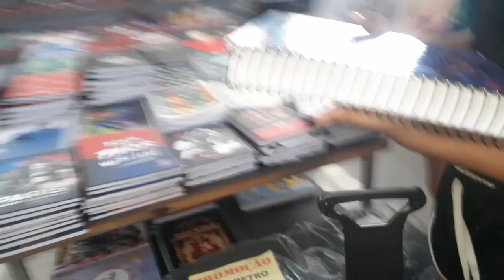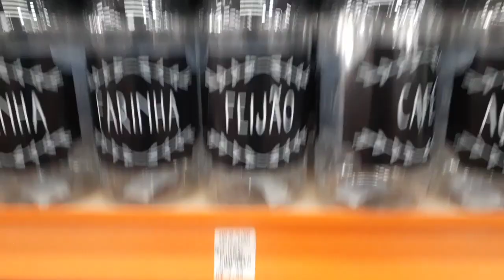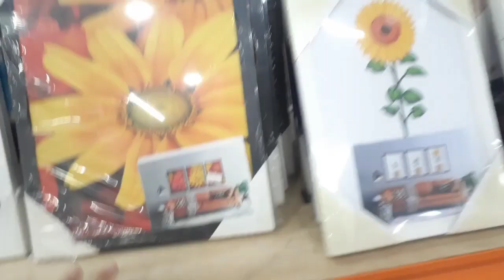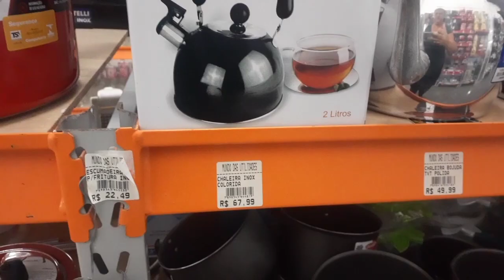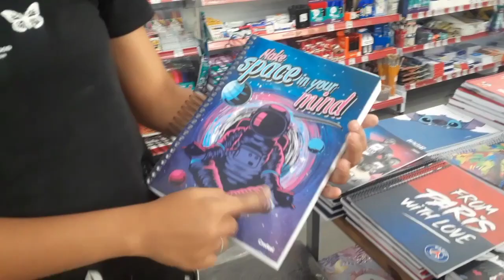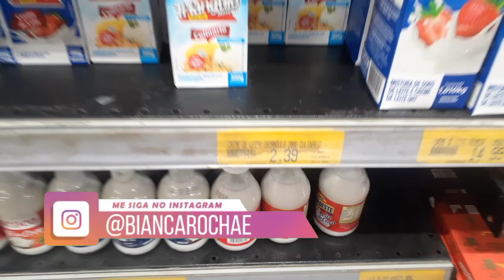VLOG DE COMPRAS | ATUALIZAÇÃO DA REFORMA / BIANCA ROCHA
Olá que bom que vc está assistindo meu vídeo!!!
No vídeo de hoje mostro para vocês a continuação da nossa reforma, estamos pintando os quartos dos meninos e fiz um vlog numa lojinha aqui da minha cidade Magé. Também comprei algumas coisas no mercado. Vem ver como está o quarto deles e vem ver as nossas comprinhas!!!

Com amor, Bia 💕

vlog na rua
vlog na loja
Vlog
Bianca Rocha
Rotina